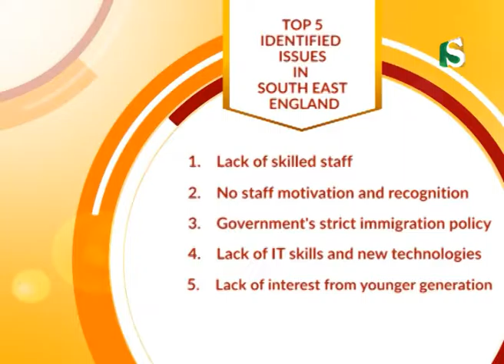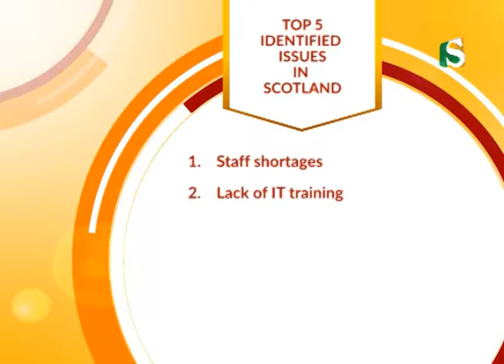7. CC On the Move Roadshow Edinburgh, SCOTLAND (02/02/2016)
The last five years have seen a rise in big supermarkets offering curry “takeaway’’ meal packs. Curry restaurants are already reeling from tightening immigration rules which forbid visas for non-European Union chefs offered less than £29,570 a year. Restaurants opened by south Asian chefs who migrated to the UK in the 1950s and 1960s are struggling to survive as their children and grandchildren pursue other careers and skilled foreign applicants are turned away. About 150 curry-house owners met in Edinburgh on 8 September 2015 to discuss the industry’s response.

Speakers and their topics:

Abdul Haque, Vice Chairman, Channel S
- Welcome Speech

Foysol Choudhury MBE, President GBR Scotland & Host
- A brief introduction on how the Scotland is currently dealing with the present crisis in the catering industry

Mustafizur Rahman, General Secretary of BCA Scotland
- Competition within the Catering Industry and the Survival of the Curry House

Abdul Hoque Habib, MD of London Training Centre and an accredited member of the Chartered Instituteof Environmental Health
- Food safety, Food Allergens and Healthand Safety

Dr Wali Tasar Uddin (Chairman CBS)
- Importance of Staff training and Staff Retention

Taz Choudhury, Managing Director of Channel S TV
- Why Catering Circle? Why Channel S and Why Now?

Solicitor Jelina Berlow-Rahman, Senior Partner of JR Rahman Solicitors
- Immigration Raids and Knowing Your Legal Rights

Dr Sanawar Chowdhury, Entrepreneur and qualified Chartered Accountant
- How technology can boost your business revenue, make you more efficient and save on your overheads

Dr Alasdair Allan MSP, Minister for Learning, Science and Scotland’s Languages
- Impact of Immigration policies on the Catering Industry

Kezia Dugdale MSP, Leader of the Scottish Labour Party
- The measures to safeguard a stable future workforce and how the Scottish government can help with solutions

Ahmed us Samad Chowdhury JP (Chairman of Channel S TV and Chief Advisor of the Catering Circle)
- Closing Speech

Presenters:
Helal Malik, Forhad Hussain Tipu, Ruhul Shamsuddin, Altaf Hussain

Channel S News Reporter:
Mohammed Jubair

Hosts:
Dr Wali Tasar Uddin MBE, Foysol Choudhury MBE

Venue :
Britannia Spice, Commercial Street, Edinburgh, EH6 6LB